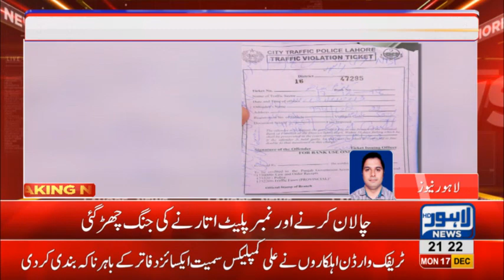Tug of war surfaces between Excise and Traffic Police